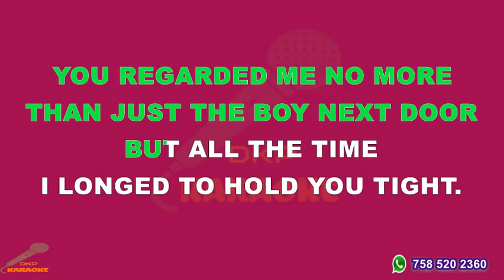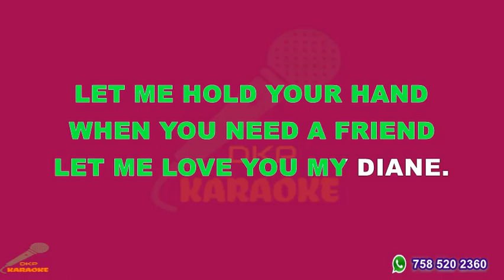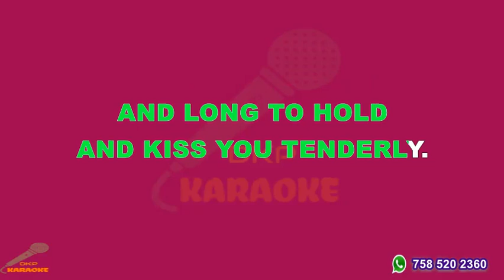John Hogan - Stepping Stone Karaoke